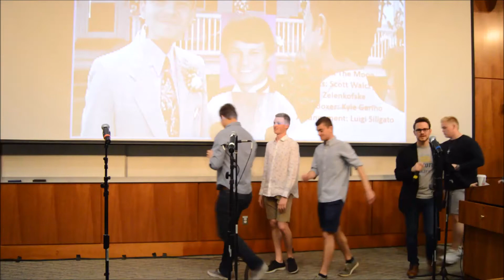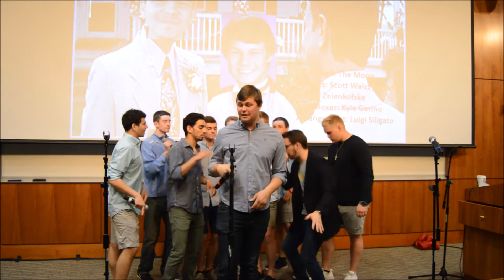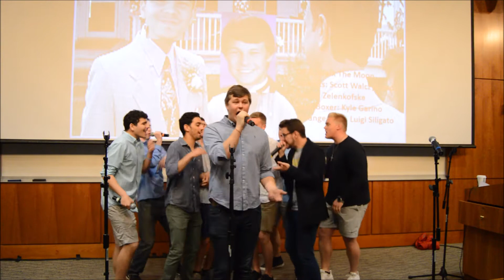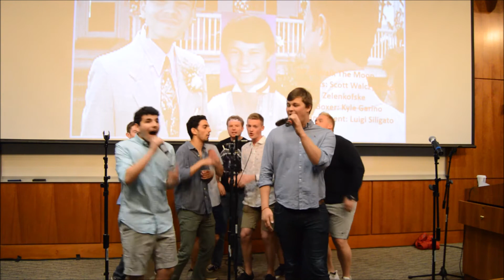Jenny (opb. Walk the Moon) - Villanova Vocal Minority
The "doo doo doo doo"s will forever ring throughout your mind. Enjoy Jenny!

Soloists: Scott Walczyk '18, Daniel Zelenkofske '21
Arrangement: Luigi Siligato '20
Beatbox: Kyle Garino '20

Thank you to Villanova Tech Crew for providing us with the audio.